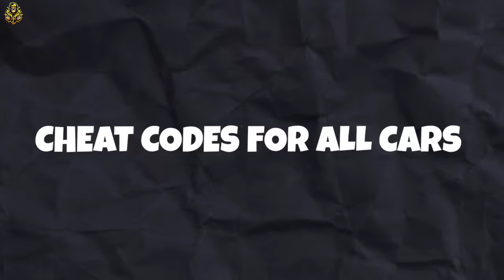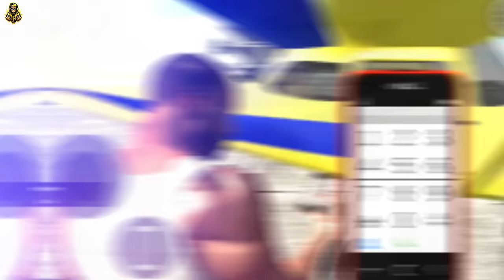All Top Secret Cheat Codes in Indian Bikes Driving 3D - New Update + RGS Tool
This video is about Indian Bike Driving 3D New Update All Cheat Codes 2024 + RGS Tool

In the game : indian bikes driving 3d android game, i tried Showing Indian Bike Driving 3D New Update All Cheat Codes 2024 + RGS Tool.

📬 Social Media Links : Soon

IMPORTANT - This Description and the Thumbnail has a Copyright Part in it and If you are trying to copy the written work or the thumbnail of the channel @PlayerMaxOfficial  then please be very careful because you might get a copyright strike.